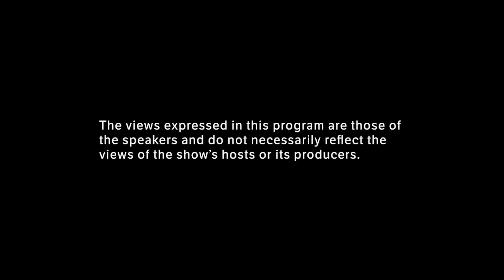Life With Ghosts — LET'S CHAT ! #010 Susanne Wilson: I saw dead people and I did not like it.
Stephen interviews medium and intuition educator Susanne Wilson about growing up surrounded by beings that no one else could see.